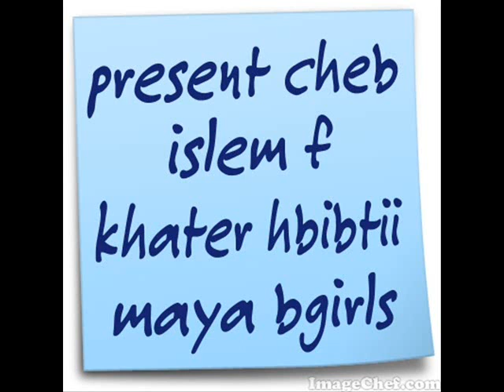bla bik live cheb islem grand succé 2014 bay chaima